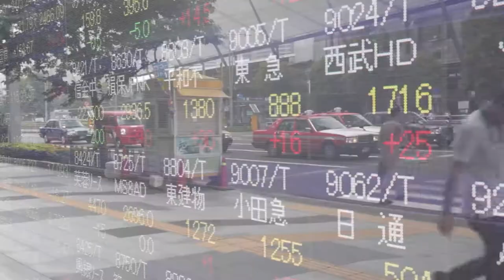Broadridge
Discover Broadridge, one of the leading providers of technology and operations, communications, and data and analytics to financial services companies.